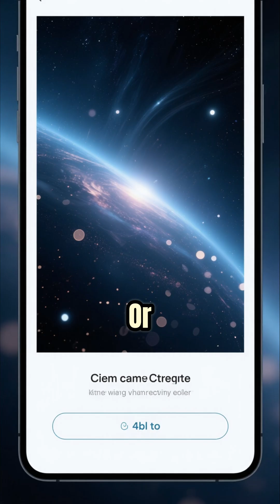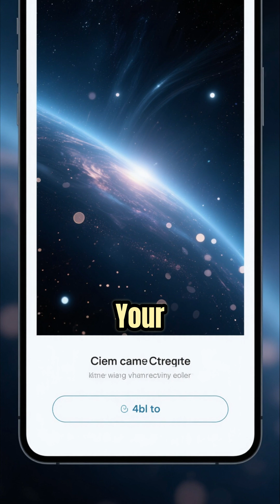3I/ATLAS: NASA Can’t Explain This Object…